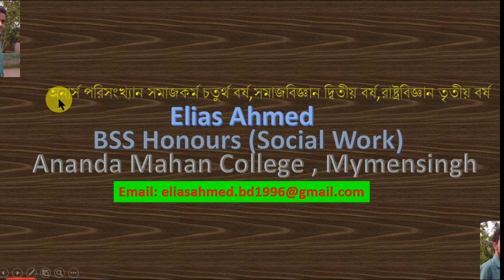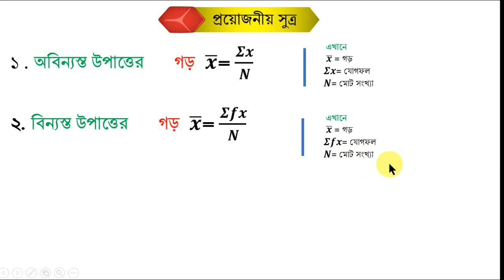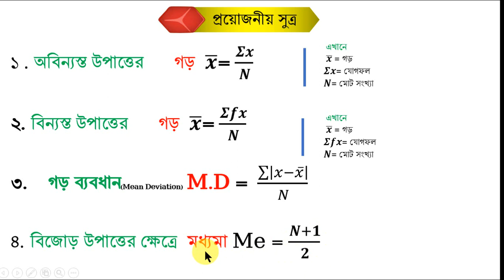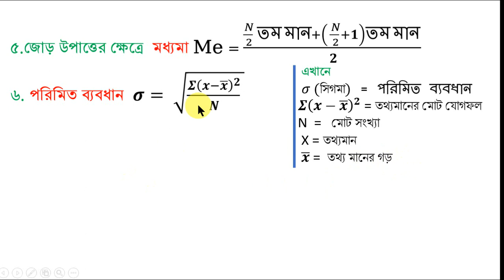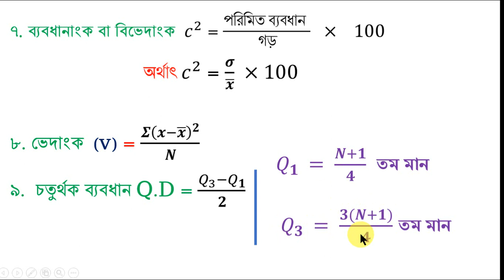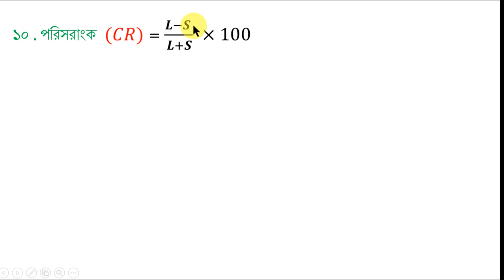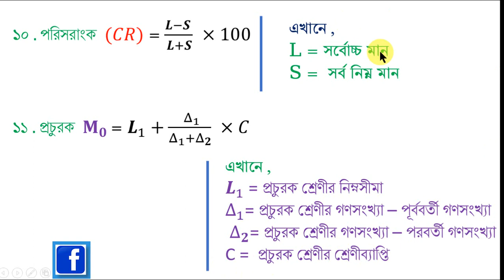1.1 অনার্স পরিসংখ্যান( প্রয়োজনীয় সুত্র)Honours Statistics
আসসালামুআলাইকুম প্রিয় শিক্ষার্থী বন্ধুরা অনার্সে পরিসংখ্যান একটি গুরুত্বপূর্ণ বিষয়। সাধারণত সমাজকর্ম চতুর্থ বর্ষে, সমাজবিজ্ঞান তৃতীয় বর্ষে এবং রাষ্ট্রবিজ্ঞান দ্বিতীয় বর্ষে পরিসংখ্যান রয়েছে। আমি এই চ্যানেলে অনার্সের পরিসংখ্যান রিলেটেড সবগুলো অংকের ভিডিও দিব। লাইক, কমেন্ট শেয়ার করুন।  কেননা আপনাদের উৎসাহ আমার ভিডিও বানানোর অনুপ্রেরণা।ধন্যবাদ সবাইকে।